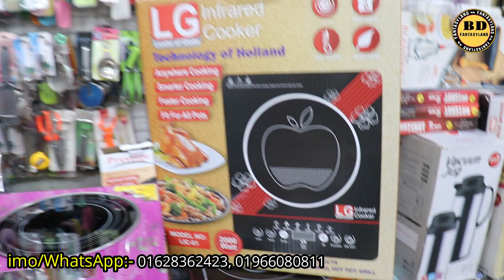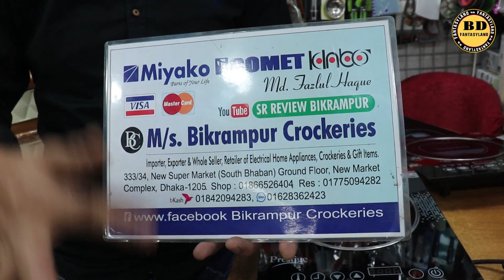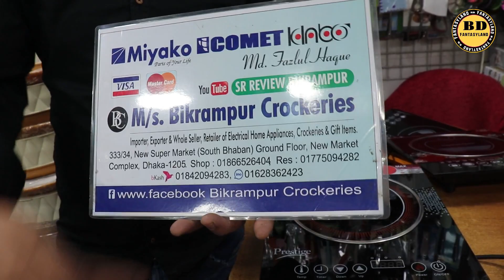ডিসকাউন্টে ইনডাকশন ও ইনফ্রারেড চুলা কিনুন.Induction & Infrared Cooker Price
এটা কোন দোকানের নাম্বার নয় 👇👇
মোবাইল: ০১৬৭২২৫৫৩৪২